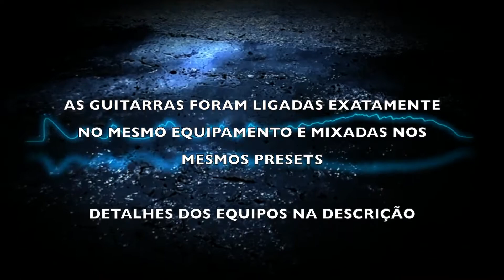Washburn Dime 332 VS Dean Razorback - Captação ativa VS passiva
*** ATENÇÃO - LEIA A DESCRIÇÃO ***
SE INSCREVAM, ATIVEM AS NOTIFICAÇÕES, COMPARTILHEM E
PARA AULAS DE GUITARRA E VIOLÃO PRESENCIAIS OU ONLINE
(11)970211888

Hoje trazemos comparação entre  Washburn Dime VS Dean Razorback

EQUIPOS DA GRAVAÇÃO:
Usamos os seguintes equipos para gravação e edição.
Amp: Laney LV300 Twin
Mic: AKG
Interface: M-Audio
Pedal: MXR Berzerker
Guita: Washburn Dime 332ec
Guita: Dean Razorback
Cabos: Tecniforte
Editor de áudio: Proo Tools e Logic
Editor de vídeo: Final Cut

GUITARRA WASHBURN DIME 332
Corpo: Alder pintura camuflada
Braço: Maple parafusado
Escala: 24-3 / 4 in. 628mm
Trastes: 22 jumbo
Raio do braço: 15-3 / 4 in. 400mm
Escala: Rosewood
Binding: Branco ABS 1.5mm
Fretwire: Padrão (2,7 mm)
Ponte: Chrome Washburn fixa com cordal
Captador do braço 621 Humb open type (black)
Captador da ponte 623 Humb open type (preto)
Tarraxas: Grover blindadas
Fabricação: China

GUITARRA DEAN RAZORBACK
Modelo: RZR DB GMG NC
Corpo: Mahogani cor prata
Braço: Maple parafusado
Trastes: 22 jumbo
Escala: Rosewood com marcação Pearl Dime Razor
Ponte: Fixa com cordal
Captadores: Kit EMG 81 85
Tarraxas: Grover blindadas
Fabricação: China

NOSSOS PARCEIROS!

Apoiem os parceiros desse canal!